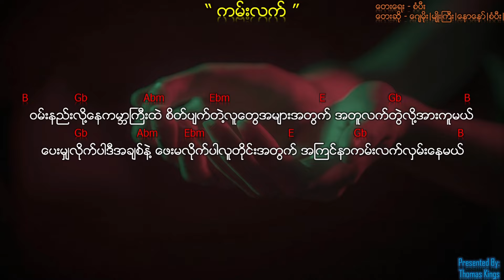Myanmar Gospel Song - ( ကမ်းလက်/ Kan Laat/ Helping Hands) - Sangpi, Naw Naw, Myo Gyi, Jay Moe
Video Quality - HD 1080
No capo needed, the Original and simplified chords
(အေကာင္းဆုံး Guitar 🎸 Chords ေတာမဟုတ္လဲ႔, အေကာင္ဆုံး Guitar Beginners အတြက္ၾကဳိးစားေပးထာပါတယ္)
[English] -
[This may not be the perfect chords, But it will be better for Guitar Beginners]

If you have any problem with @Copyright Issues or Question, Please contact me DIRECTLY before doing anything by Email and if you want to contact me for any other reason please Email me (👇)
Thank you for listening. May God Bless You!! 🙏
«နားေထာင္သူ အေရာက္တိုင္ေပၚ ဘုရားသခင္ ေကာင္းႀကီးေပးပါေစ»
[Thank you for visiting this YouTube Channel and listening Praise & Worship and Gospel Songs.]
{ဒီ YouTube Channel မှာ လာရောက်အချိန်ပေးပြီး နားစင်လို့ ဘုရားသခင် အထူးကောင်းကြီပေးပါစေ}